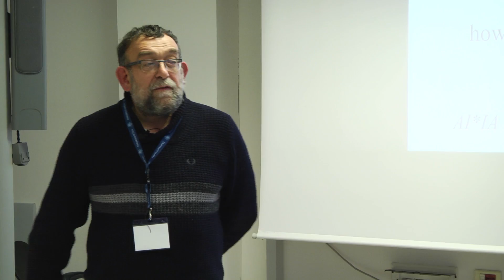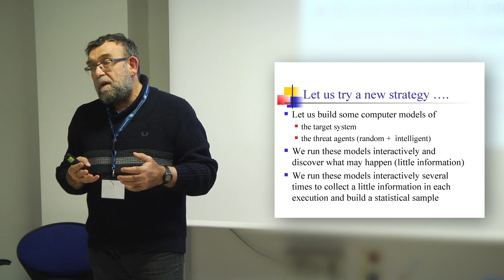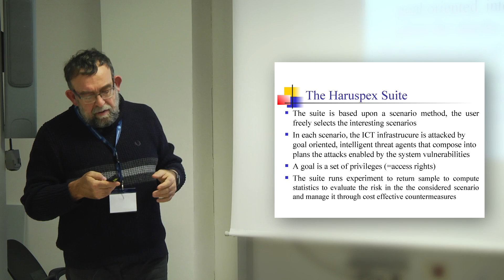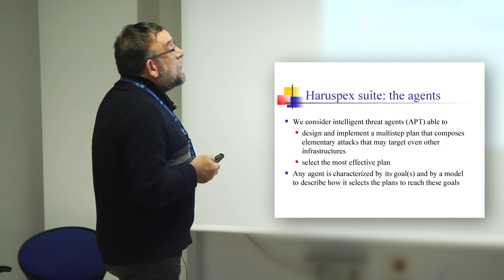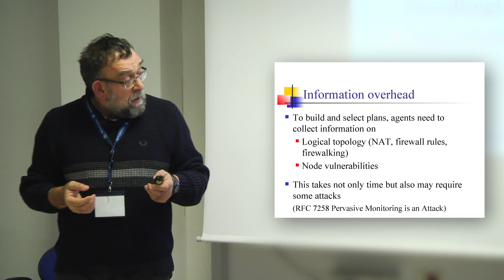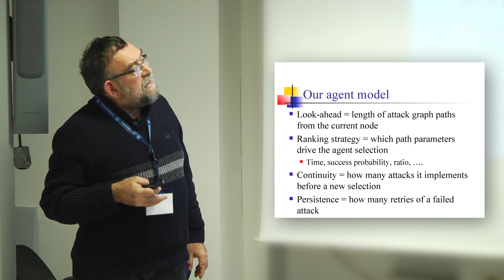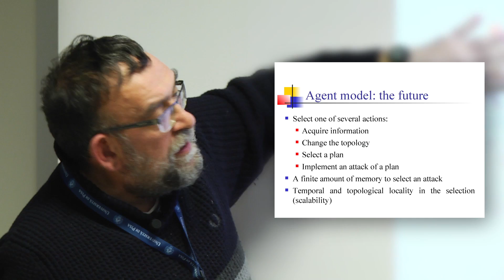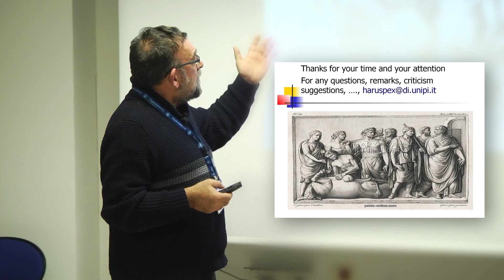[HD] Fabrizio Baiardi - Producing Data to Assess and Manage ICT Risk by Simulating Threat Agents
Presentazione alla Special Track su "AI for Society and Economy"
XIII Convegno dell'Associazione Italiana per l'Intelligenza Artificiale